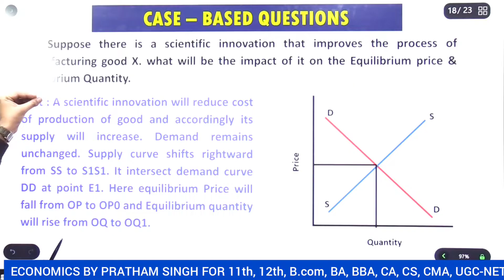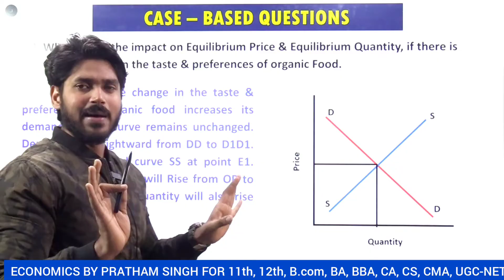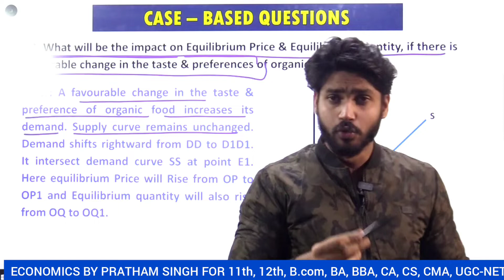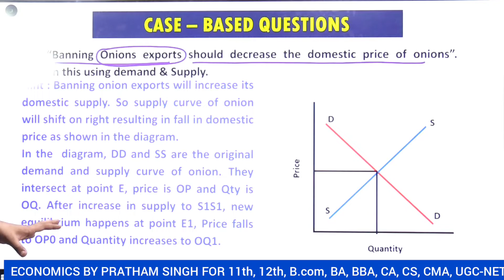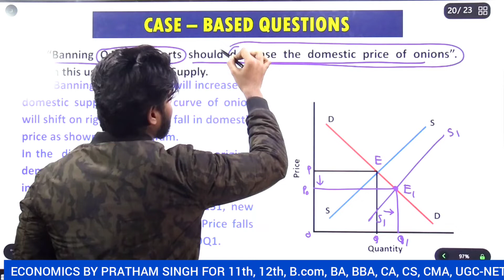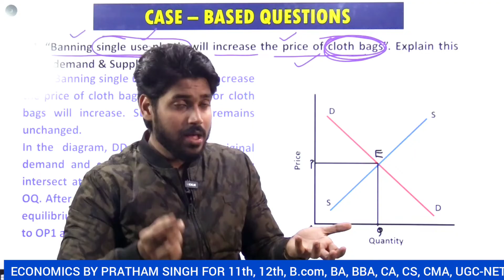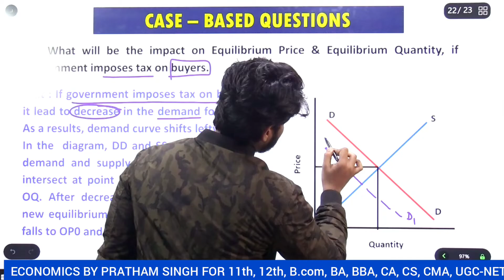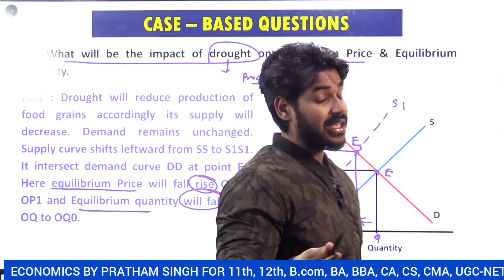EQUILIBRIUM |CH-4 |Part-10|Market forces of Demand & Supply |GE| B.com(H), BA eco, Mankiw, 1 sem, DU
This is the course for B.com (Hons.) , B.com (P), BA (Economics), GE , UGC-NET.

Delhi University cours.